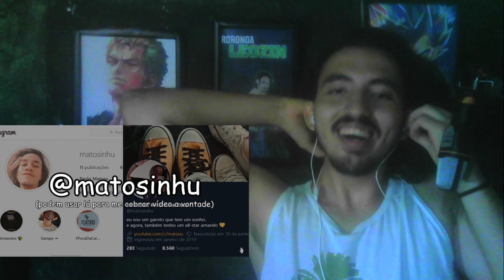REACT AVENIDA SHINGEKI KKKKKKKKKKKKKKKK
Insta do Leozin: @Leozin_jutsu

Minhas Conquistas:

☑️ 2500
☑️ 5000
☑️ 7500
🔲10.000

Video Reagido:
AVENIDA SHINGEKI KKKKKKKKKKKKKKKK

Agradeço a todos os criadores de conteudo pois sem vocês não teriamos entreterimento ou seja a vida seria chata, pois se sintam especiais pois vocês são sim. Obrigado, amo vocês ❤